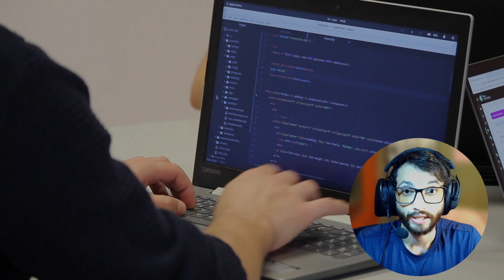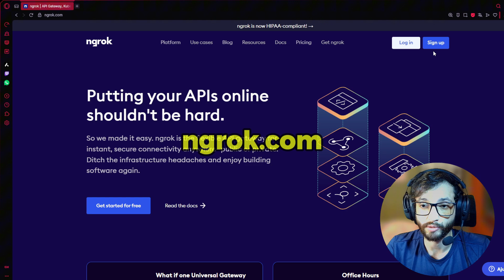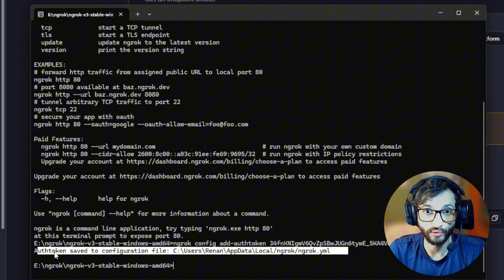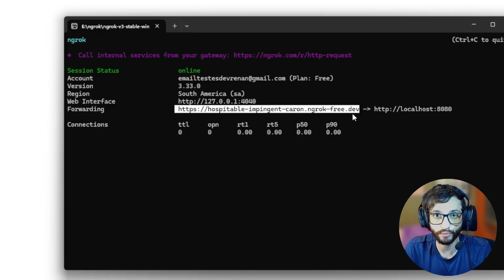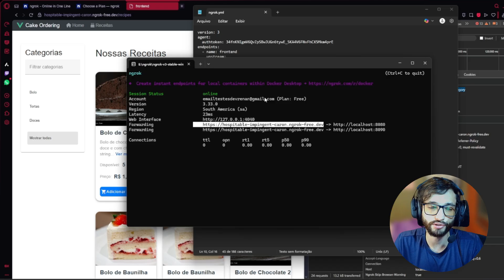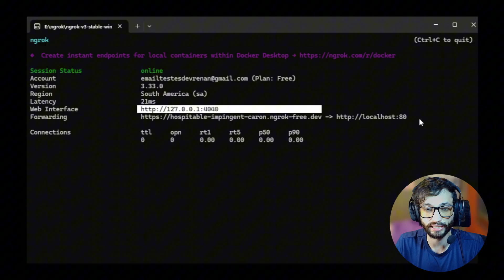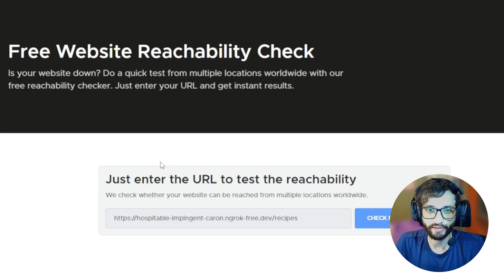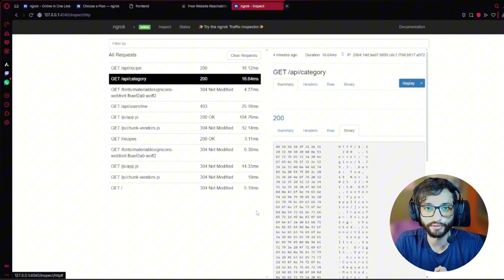Como Acessar Seu Localhost Pela Internet com Ngrok (SEM Deploy) 2025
Aprenda como acessar seu localhost pela internet usando o Ngrok em 2025, sem deploy, sem abrir portas no roteador e sem configurar VPN.

Neste vídeo eu te mostro passo a passo como expor seu frontend e backend local com HTTPS válido, usar o Ngrok no Windows, configurar host-header rewrite, entender as limitações da versão 3 e até criar um proxy reverso com Nginx para acessar tudo pelo mesmo domínio.

Com isso você vai conseguir testar webhooks (Mercado Pago, Stripe, GitHub), validar integrações externas, testar apps mobile usando seu backend local, acessar APIs locais pela internet e até compartilhar protótipos com clientes,  tudo de forma simples, rápida e segura.

00:00 Introdução
01:00 Plano gratuito Ngrok
01:52 Instalação e Configuração do Ngrok
02:45 Criando o túnel HTTP/HTTPS
05:42 Expondo múltiplas portas com Nginx
08:30 Validando o domínio externamente
09:27 Considerações finais

Se quiser mais vídeos sobre deploy, produtividade dev e ferramentas como Ngrok, deixa nos comentários!